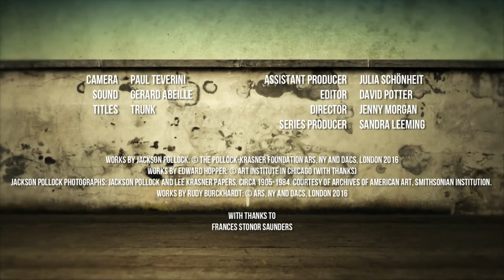Rear Window: Free Enterprise Painting? - Part 3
Julian Stallabrass speaks to journalist and historian Frances Stonor Saunders about the CIA’s covert funding of Abstract Expressionist art during the Cold War by the CIA. How did the art movement fit into the Cultural Cold War?